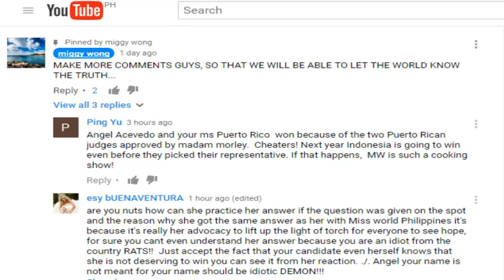MISS WORLD 2016 THE REAL WINNER, THE REAL QUEEN